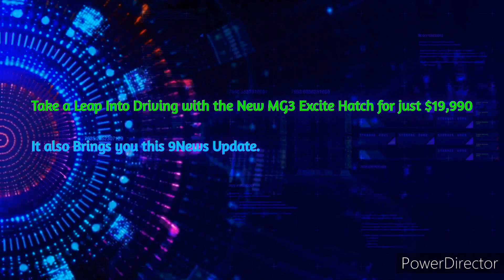Herbert / Lower Burdekin Hit 103.1FM - 1PM Update Sponsored by MG³ Excite Hatch, Tues Feb 8th 2022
With Dan Flake (News) and Jessica Heatley (Local News Headlines and Weather)